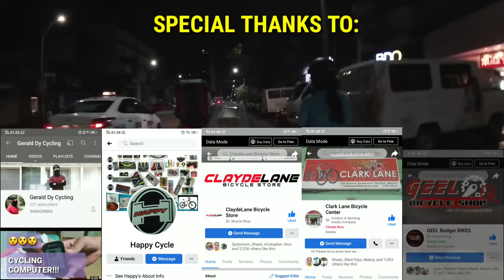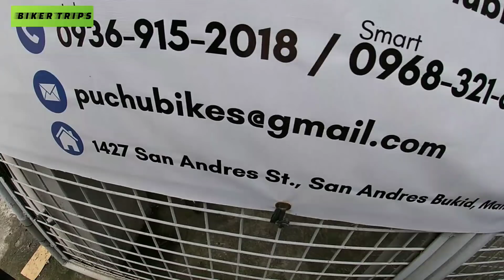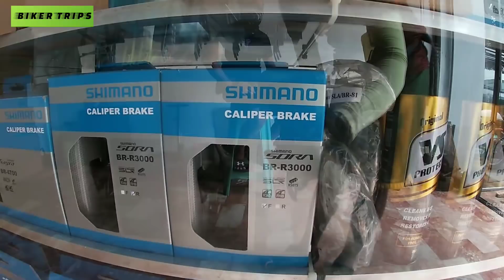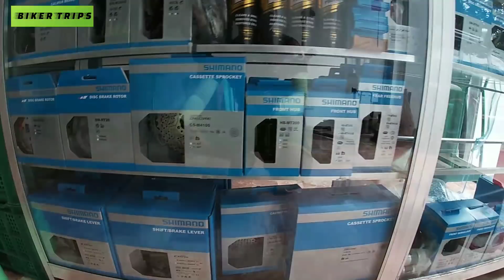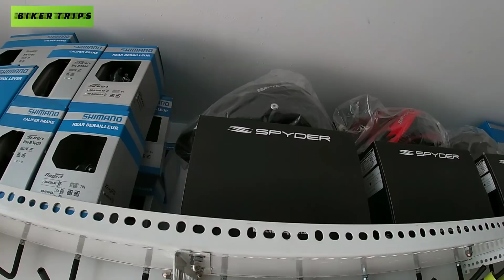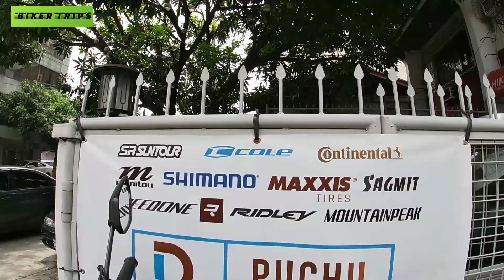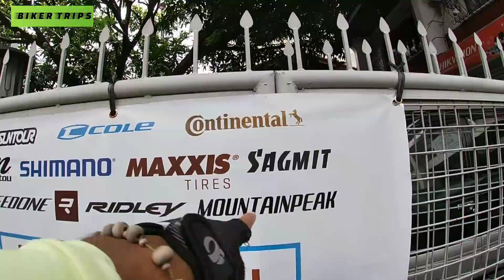BAGONG TUKLAS NA BIKE SHOP SA SAN ANDRES BUKID | NEO ZIGMA AUTHORIZED DEALER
Bagong Tuklas n may mga Shimano Part mga kaBikeTrip😊

PUCHU BIKES
1427 San Andres St. San Andres Bukid, Manila

FOR DONATION ( Para sa asawa ko na may sakit na diabetes at insulin dependent) 🙏❤

 or PM me on my FB acct.

h/

Kung meron po kayo may alam na mga bike warehouse/store/shop, icomment nyo nalang po sa baba para papuntahan natin at maiupdate ko sa inyo ang mga stocks at presyo.